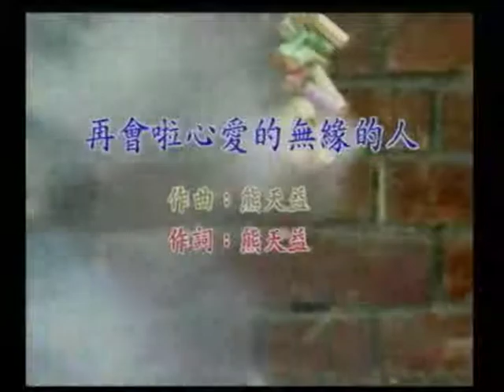胡瑞麟~再會啦心愛的無緣的人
貝斯特之友胡瑞麟~再會啦心愛的無緣的人